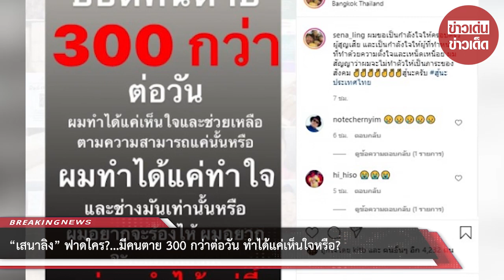“เสนาลิง” ฟาดใคร?...มีคนตาย 300 กว่าต่อวัน ทำได้แค่เห็นใจหรือ?